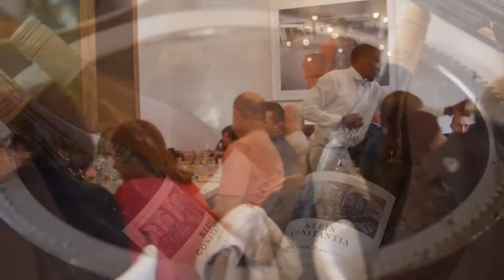Treasury Wine Cape - Kruger 2017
Treasury Wines Incentive trip to South Africa October 2017